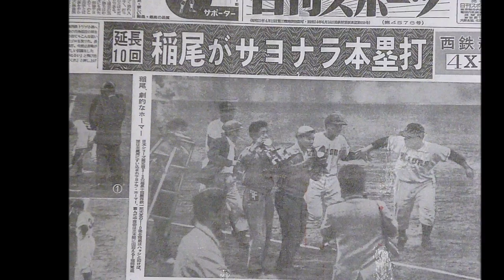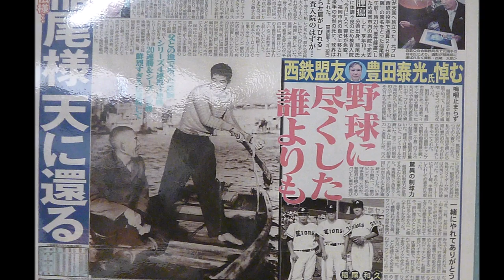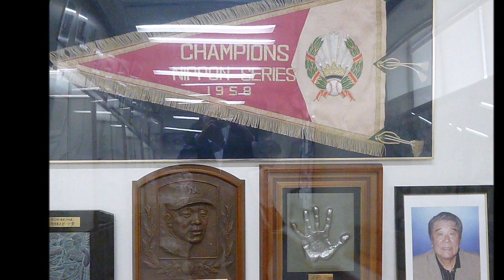古賀俊一 「ありがとう！～稲尾投手よ」[メロディーレコーズ]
説明
 メロディーレコーズ